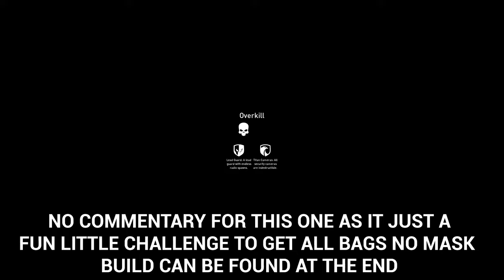Getting All Bags Unmasked in Rock the Cradle Overkill - PAYDAY 3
Chill no commentary run on Rock the Cradle, getting all the bags while remaining unmasked, you can have a look at the skilltree towards the end of the video, although most of these skills are not needed to pull this off.

Worth noting that with the current system it is much more efficient both money wise and completion wise to speedrun this heist instead, you can find a guide on that